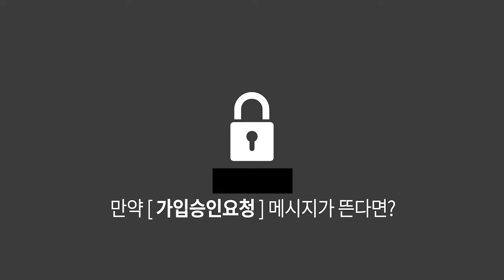포순이 봉사단, 칠선2리에 8년째 떡국봉사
2011년부터 한국자유총연맹 성주군지회의 포순이봉사단은 칠선2리 경로당 간에 자매결연을 맺은 이래로 해마다 경로당을 찾아 떡국봉사를 실시하고 있습니다.

▷ 성주방송 시청방법
1. KT 올레TV 가입자 시청가능
2. TV리모콘 ⑦⑧⑨를 누른다 (789 성주방송)
* 가입승인요청 화면이 뜬다면 (비밀번호: 0000)을 입력 후 확인을 누르시면 다음날 정회원으로 등록돼 시청가능